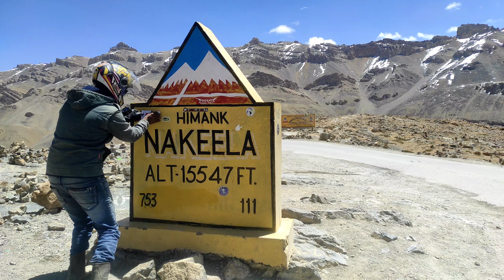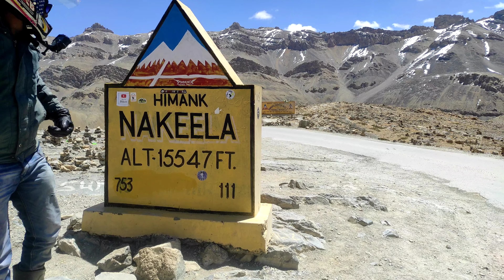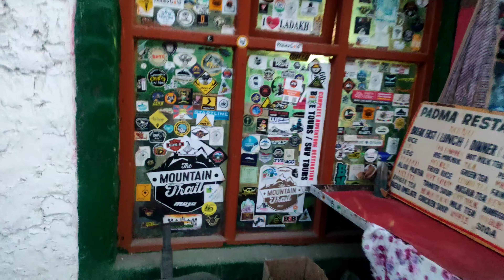Sarchu to Pang Total off-roading to 78 kms | Ladakh Ride